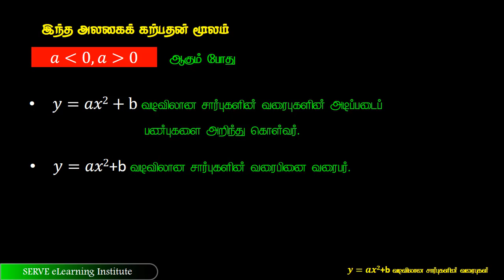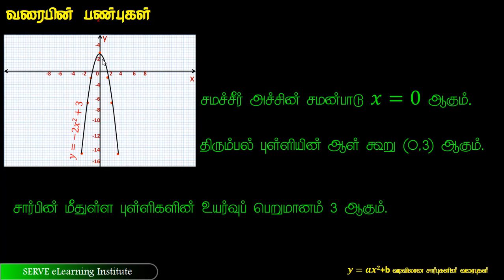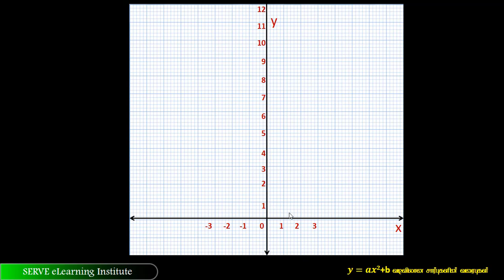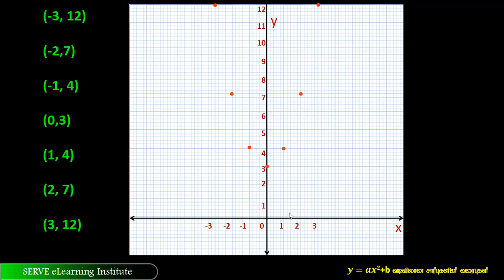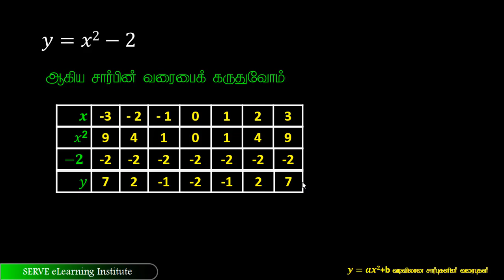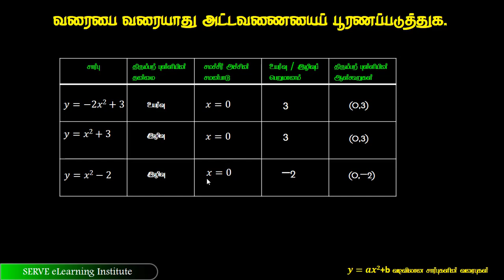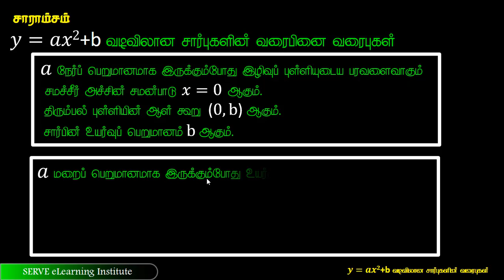Grade -11- Mathematics -12.3 graphs part3